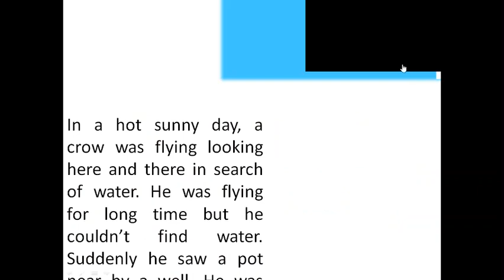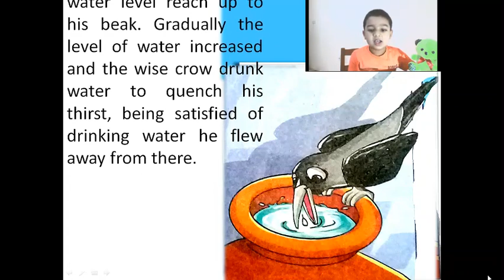The wise crow - Short Story for kids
moral story
once a crow was flying in search of water. He was very thirsty and looked here and there but couldn't find water.  suddenly he saw a pot near by a well he flew down and tried to drink water but water level is so low that he can't even touch his beak.  He looked around then he got an idea. He picked some pebbles and dropped into the pot gradually the water level increased and the crow quenched is thirst.  After drinking as much as water wanted,  he flew away.
story for kids, moral stories crow stories, bird stories